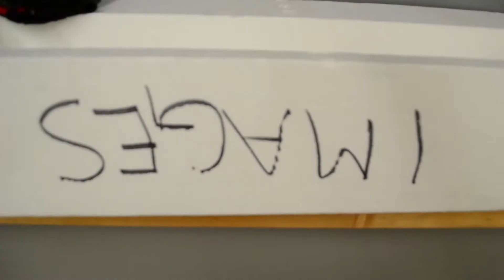Sweat Life Video Flyer - Empire VA 11/5/13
This is a video flyer for a show on November 5, 2013 at Empire in Springfield VA with Big D and The Kids Table along with a short preview of our new demo.